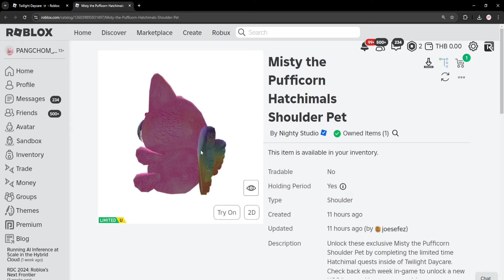ROBLOX FREE ITEM | 📌สอนรับของฟรี " ✨ตุ๊กตายูนิคอร์นสีชมพู✨ " น่ารักมาก ทำง่ายใน 5นาที แจก 7,500 ชิ้น